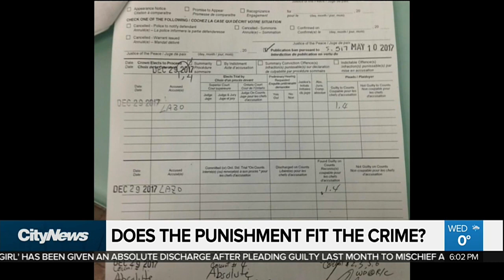Does the punishment fit the crime?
Marisa Lazo, aka Crane Girl, received an absolute discharge and a $200 victim surcharge after pleading guilty to mischief for scaling a downtown Toronto crane. The stunt cost a construction company $65,000 and the taxpayers thousands more